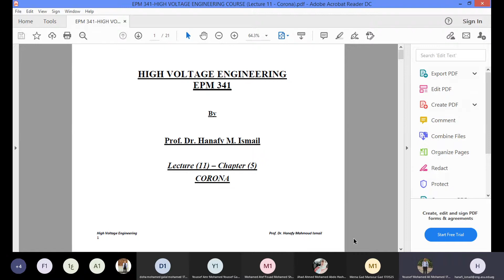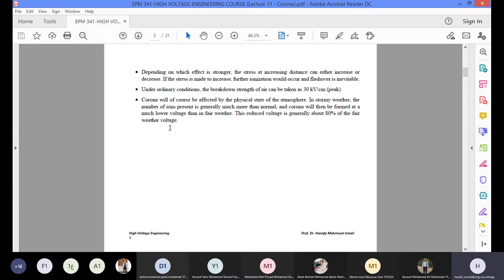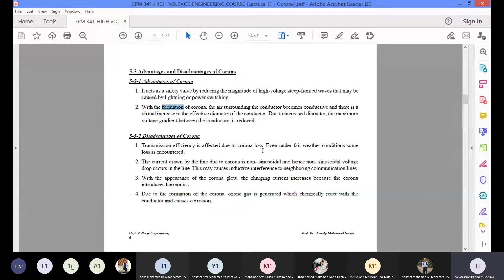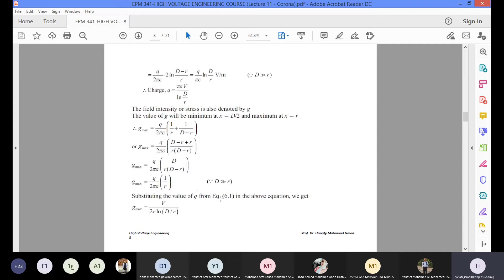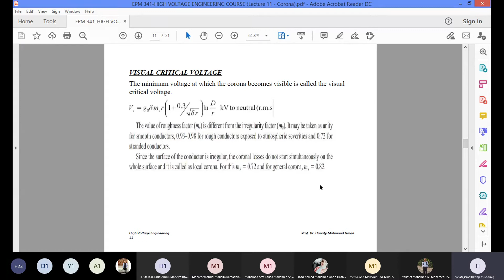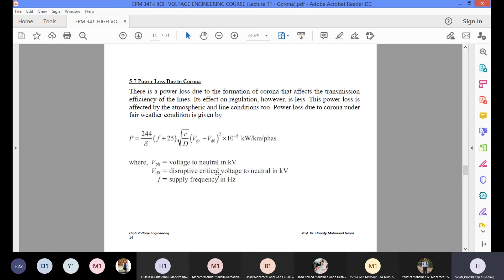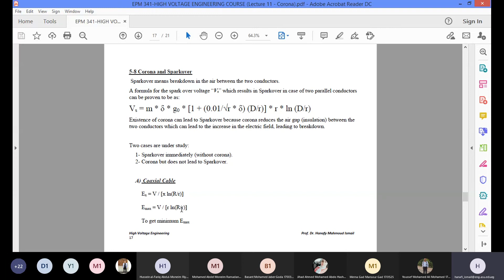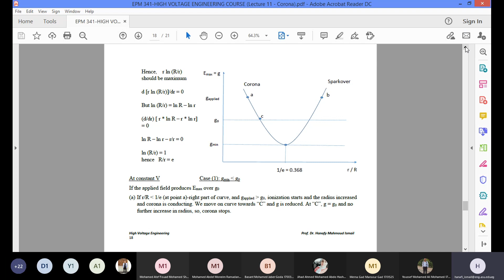High voltage Lec 10